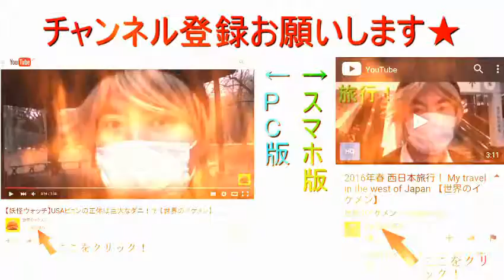太陽ボーボー快晴の日の筑波山口バスターミナル 【世界のイケメン】